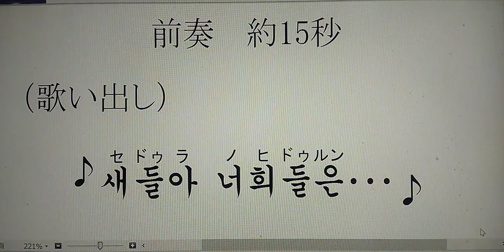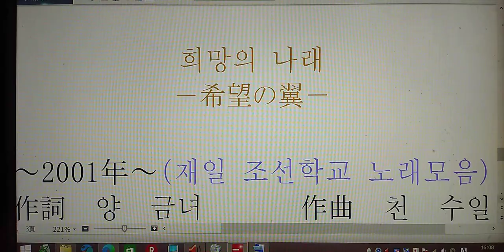희망의 나래 希望の翼 재일 조선학교 노래 Ｃｏｖｅｒ